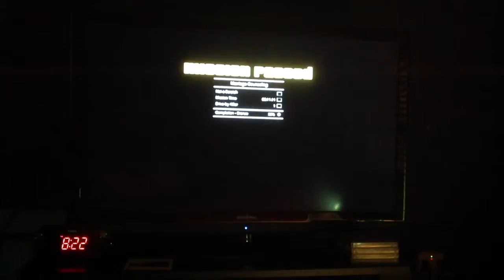GTA V walkthrough part 9